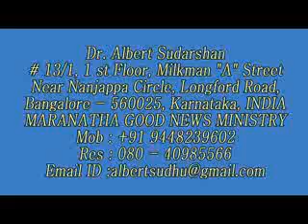19 19 th December 2019 MARANATHA Rev Albert Sudarshan Thursday new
19  19 th December 2019  MARANATHA   Rev  Albert Sudarshan   Thursday   new